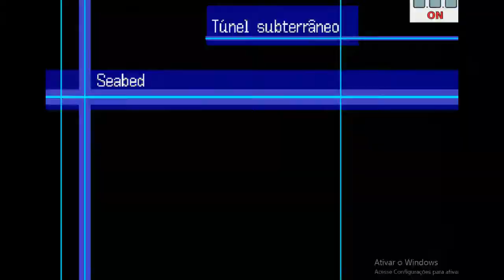Digimon World 3 (PT/BR) - (PS1) #40 - Bai Hu Chief: O penúltimo Líder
Nesse episódio consigo entrar, com a ajuda do pessoal de Asuka e da resistencia de Amaterasu, na cidade de Bai Hu, que no servidor Asuka é conhecida como Byako, e assim, venço seu líder!